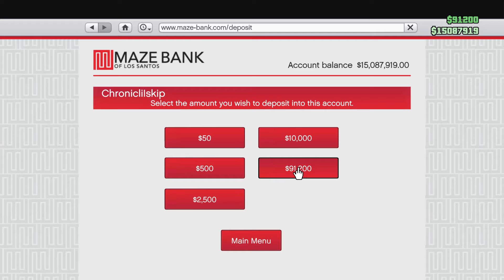Los Santos Days: Holding a Grudge (GTA V)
My friends and I playing on GTA online got into a little grudge match with a CEO group. I'm thinking of making "Los Santos Days" a series that showcases all of the random/ funny things that we do on GTA online. There's much better material than this.